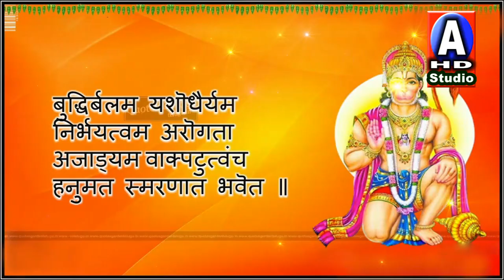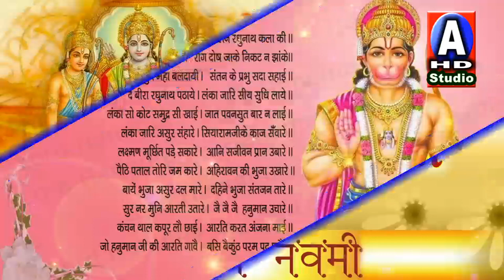Ye bala ji ka new song hai || ise suniye or apni wish puri kare